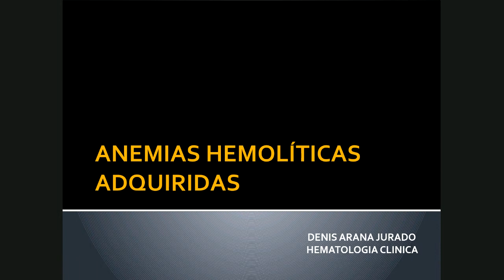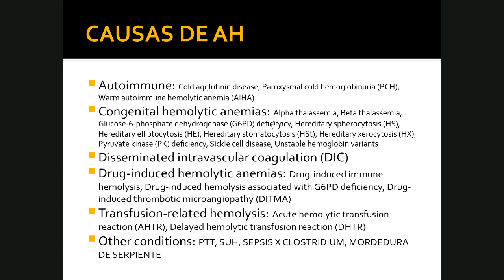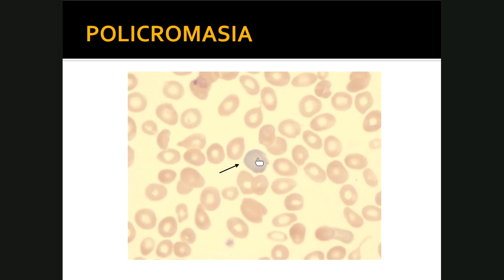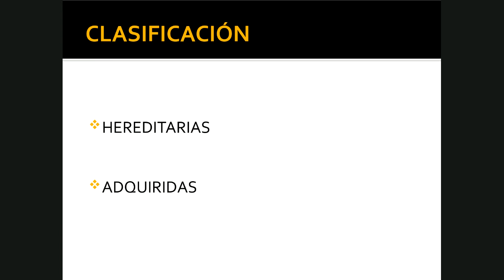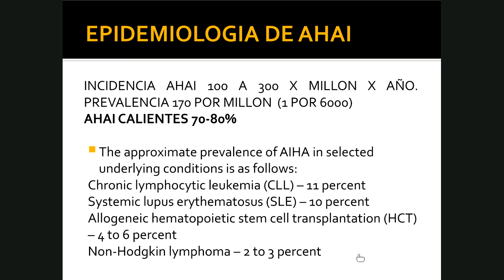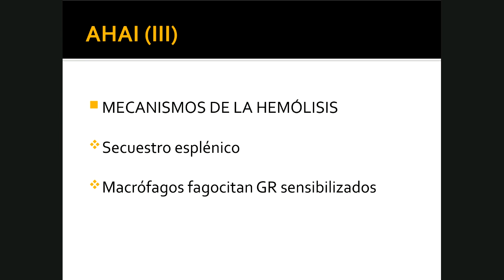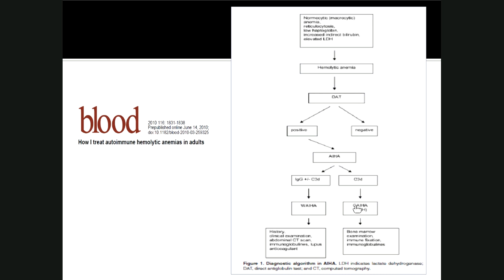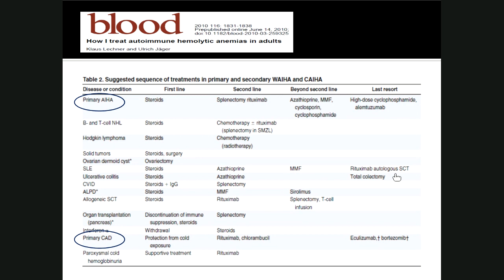12.1 teo, anemias hemoliticas adquiridas